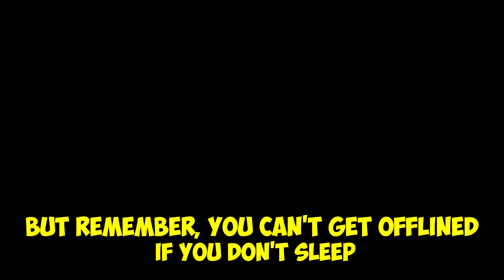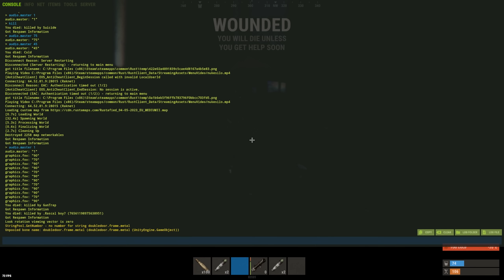Rust Movie - THE 11,000 HOUR SOLO PLAYER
Hello everyone, today I played force wipe as a solo and ended up building next to the biggest zerg on the server... (Yes I reuploaded this video, unfortunately youtube decided not to push it at all and it's kinda sad considering all the time I spent on it, If you are one of the few ppl who already watched it I'd appreciate it if you could give it a watch again, much love)